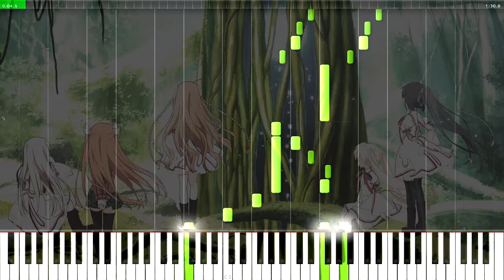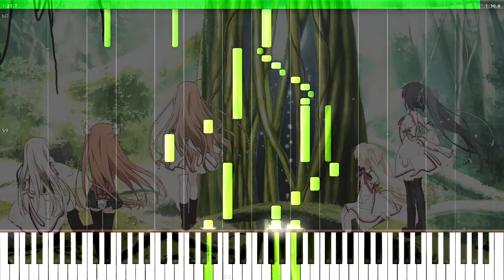Rewrite OP - Philosophyz リライト [Synthesia-Piano tutorial]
Hey guys, it's been a while since I uploaded something :S
It's really hard for me to do Youtube stuff at the moment... I apologize :(

I love Rewrite!
Btw... Kotori is love, Kotori is life (*≧▽≦)

Artist: Mizutani Runa
Song: Philosophyz
Anime: Rewrite